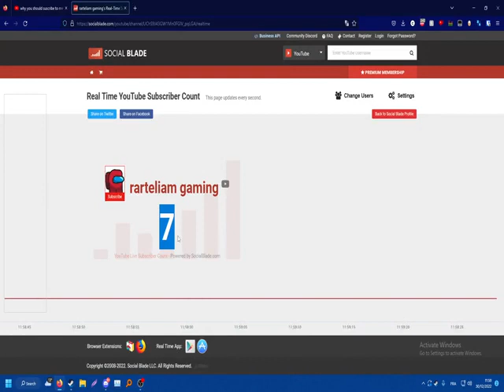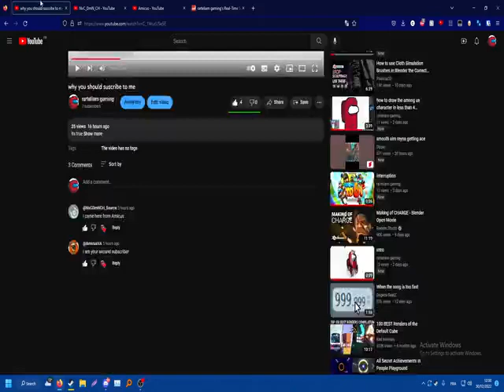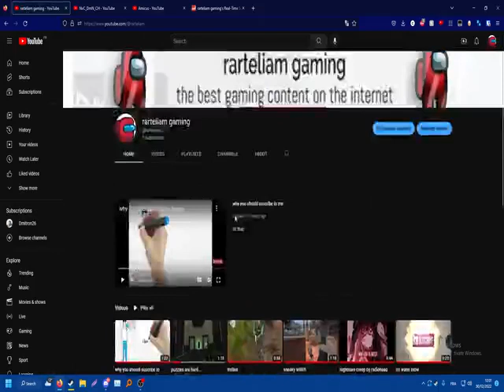THANK YOU FOR THE 7 SUSCRIBERS + SPECIAL THANKS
can you believe it guys?